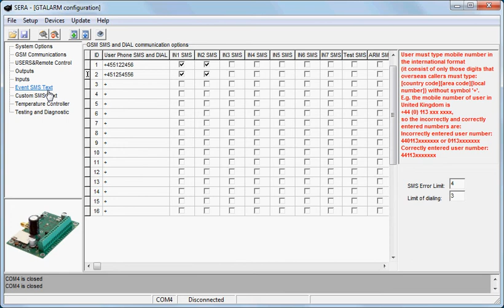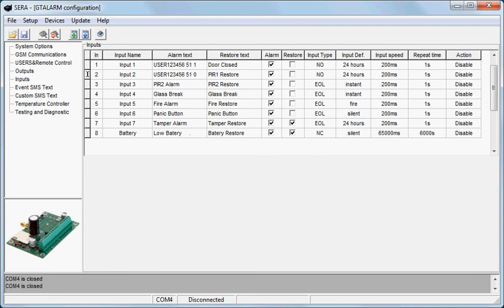60000170 aktivering af 2 øvrige GSM moduler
Når opkald modtages eller SMS, aktiveres relæ og NO er monteret på indgang 1 og NC er forbundet via indgang 2.
På den måde vil relæet sørge for at sende aktiverings og deaktivering til i dette tilfælde 2 andre 60000170 moduler